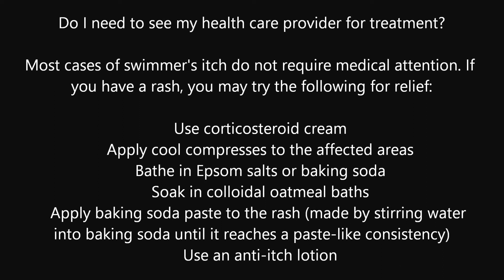How to Avoid Swimmers Itch at the Lake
What is swimmer's itch?
Swimmer's itch, also called cercarial dermatitis, appears as a skin rash caused by an allergic reaction to certain microscopic parasites that infect some birds and mammals. These parasites are released from infected snails into fresh and salt water (such as lakes, ponds, and oceans). While the parasite's preferred host is the specific bird or mammal, if the parasite comes into contact with a swimmer, it burrows into the skin causing an allergic reaction and rash. Swimmer's itch is found throughout the world and is more frequent during summer months.
How does water become infested with the parasite?

The adult parasite lives in the blood of infected animals such as ducks, geese, gulls, swans, and certain mammals such as muskrats and raccoons. The parasites produce eggs that are passed in the feces of infected birds or mammals.
If the eggs land in or are washed into the water, the eggs hatch, releasing small, free-swimming microscopic larvae. These larvae swim in the water in search of a certain species of aquatic snail.

If the larvae find one of these snails, they infect the snail, multiply and undergo further development. Infected snails release a different type of microscopic larvae (or cercariae, hence the name cercarial dermatitis) into the water. This larval form then swims about searching for a suitable host (bird, muskrat) to continue the lifecycle. Although humans are not suitable hosts, the microscopic larvae burrow into the swimmer's skin, and may cause an allergic reaction and rash. Because these larvae cannot develop inside a human, they soon die.
What are the signs and symptoms of swimmer's itch?

Symptoms of swimmer's itch may include:

    tingling, burning, or itching of the skin
    small reddish pimples
    small blisters

Within minutes to days after swimming in contaminated water, you may experience tingling, burning, or itching of the skin. Small reddish pimples appear within twelve hours. Pimples may develop into small blisters. Scratching the areas may result in secondary bacterial infections. Itching may last up to a week or more, but will gradually go away.

Because swimmer's itch is caused by an allergic reaction to infection, the more often you swim or wade in contaminated water, the more likely you are to develop more serious symptoms. The greater the number of exposures to contaminated water, the more intense and immediate symptoms of swimmer's itch will be.